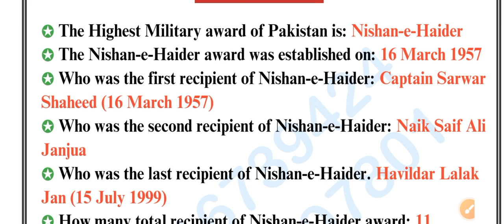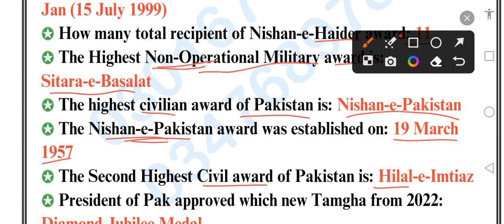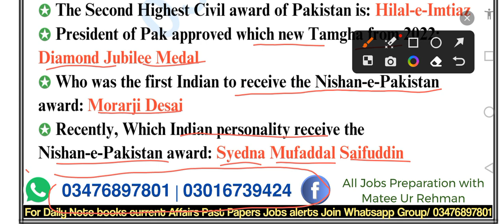Civil & Military Awards of Pakistan explained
For_zoom_Classes_Join_this_group

Whatsap Group Links:
01:

king of knowledge educational society

1. Awards in Pakistan
2. Civil honors
3. Military decorations
4. Pakistan's top awards
5. National recognition
6. Prestigious accolades
7. Honoring service
8. Gallantry awards
9. Decorations explained
10. Pride of Performance
11. Nishan-e-Haider
12. Tamgha-e-Jurat
13. Sitar-e-Pakistan
14. Imtiazi Sanad
15. Pride of Place Award
16. President's Awards
17. Military valor
18. Meritorious service
19. Civil service excellence
20. Tamgha-e-Ra'ana
21. Educational contributions
22. Environmental awards
23. Science and Technology
24. Sports excellence
25. Anti-narcotics efforts
26. Human rights contributions
27. Community development
28. Teaching excellence
29. Financial services recognition
30. Best industrial employer
31. Skilled workers awards
32. Top Pakistani awards
33. Recognition ceremonies
34. National pride awards
35. Symbolic honors
36. Valorous acts
37. Heroic service awards
38. Distinguished contributions
39. Service to the nation
40. Award categories
41. Decorations and medals
42. Civilian recognition
43. Military gallantry
44. Honor and distinction
45. National achievements
46. Pakistani heroes
47. Awarded individuals
48. Outstanding contributions
49. Government recognition
50. Celebrating excellence

1.
2.
3.
4.
5.
6.
7.
8.
9.
10.
11.
12.
13.
14.
15.
16.
17.
18.
19.
20.
21.
22.
23.
24.
25.
26.
27.
28.
29.
30.
31.
32.
33.
34.
35.
36.
37.
38.
39.
40.
41.
42.
43.
44.
45.
46.
47.
48.
49.
50.

Recipients of Nishan e Haider | Nishan e Haider  Military Award of Pakistan | By Muhammad Akram

The Highest Military award of Pakistan is: Nishan-e-Haider

The Nishan-e-Haider award was established on: 16 March 1957

Who was the first recipient of Nishan-e-Haider: Captain Sarwar Shaheed (16 March 1957)

Who was the second recipient of Nishan-e-Haider: Naik Saif Ali Janjua

Who was the last recipient of Nishan-e-Haider. Havildar Lalak Jan (15 July 1999)

How many total recipient of Nishan-e-Haider award: 11

The Highest Non-Operational Military award is: Sitara-e-Basalat

The highest civilian award of Pakistan is: Nishan-e-Pakistan

The Nishan-e-Pakistan award was established on: 19 March 1957

The Second Highest Civil award of Pakistan is: Hilal-e-Imtiaz

President of Pak approved which new Tamgha from 2022: Diamond Jubilee Medal

Who was the first Indian to receive the Nishan-e-Pakistan award: Morarji Desai

Recently, Which Indian personality receive the Nishan-e-Pakistan award: Syedna Mufaddal Saifuddin